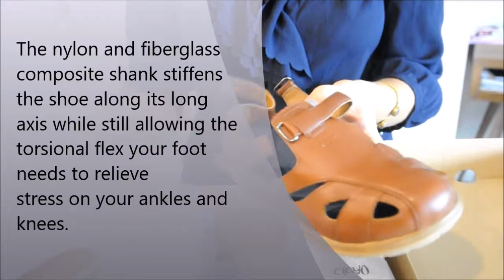Oasis Zoey - Women's Extra-Depth Sandals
The Oasis Zoey is a lightweight strappy leather extra depth sandal. Two straps are adjustable with hook and loop fastening. The outsole is made of a new type of polymer called Oasis Grasp.  The nylon and fiberglass composite shank stiffens the shoe along its long axis while still allowing the torsional flex your foot needs to relieve stress on your ankles and knees.The radiused heel and generous toe spring help minimize tripping and allow for a smooth and comfortable stride.The removable footbed has a contoured surface. A foam spacer beneath the footbed can be removed to accommodate orthotics or customization.